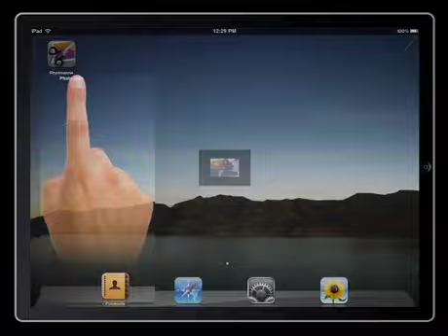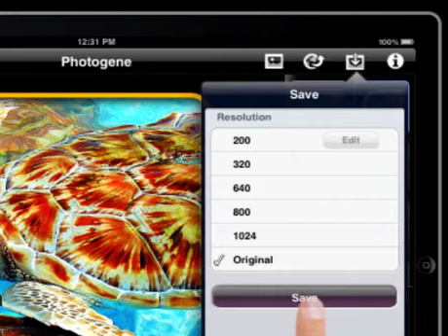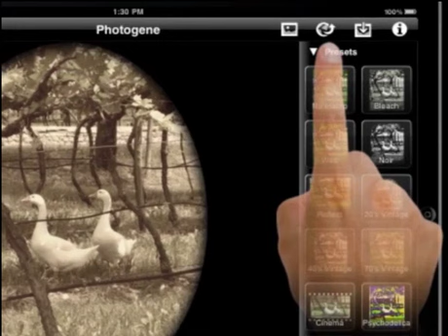Photogene for iPad demo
iPad optimized photo editing app which offers a comprehensive set of professional editing tools combined with an easy to use interface.